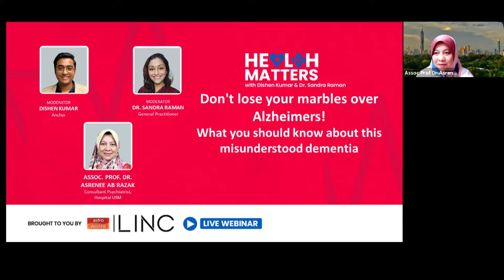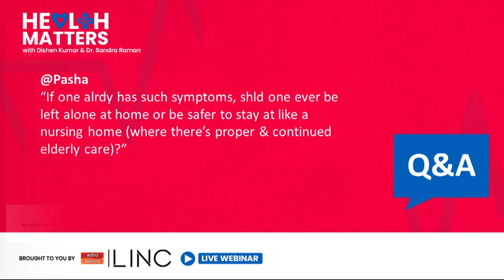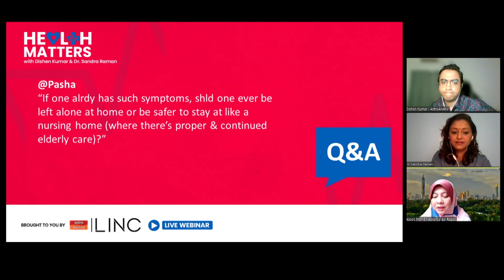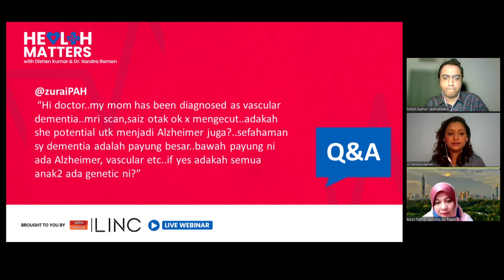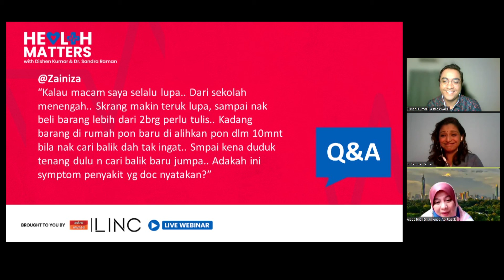[LINC] Don't lose your marbles over Alzheimers! What you should know about dementia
Alzheimer's is one of several diseases associated with the deterioration of the brain’s function which usually affects the elderly. People might take for granted the early symptoms of Alzheimer's whilst others might not even know they are developing said symptoms.